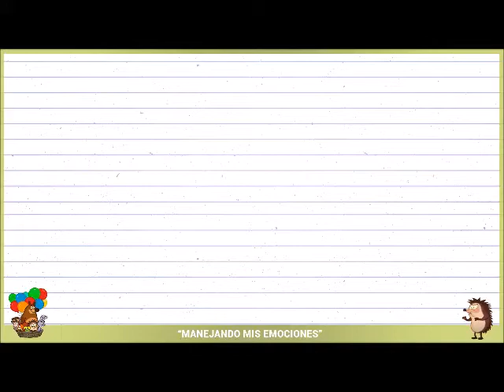Manejando mis emociones parte 1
Video de Lizbeth Carrión